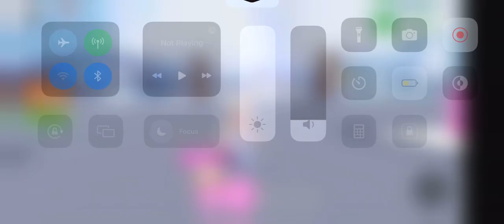Making a NEW OUTFIT in ADOPT ME 👗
Hey everyone! In this video I show u guys how a made my new outfit!